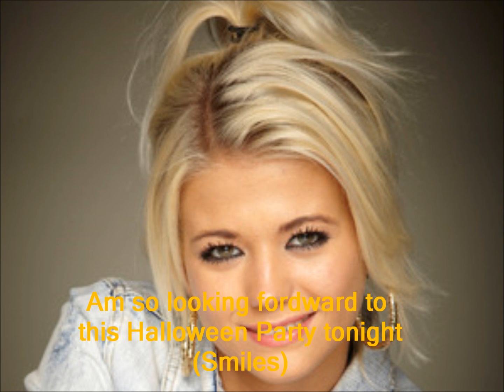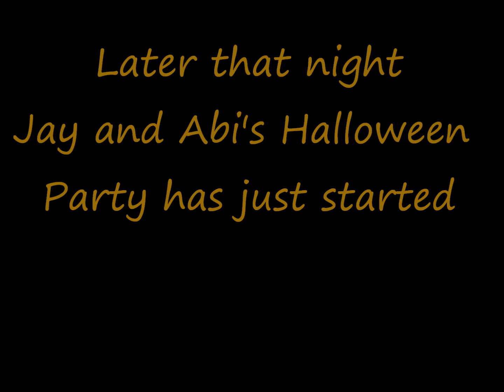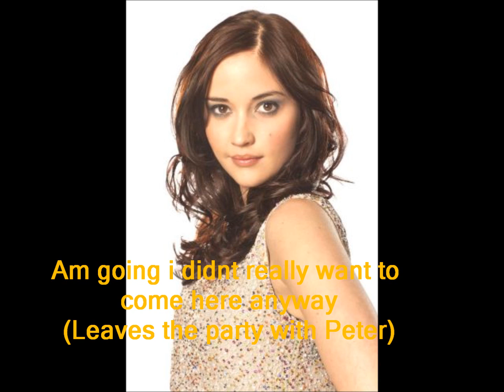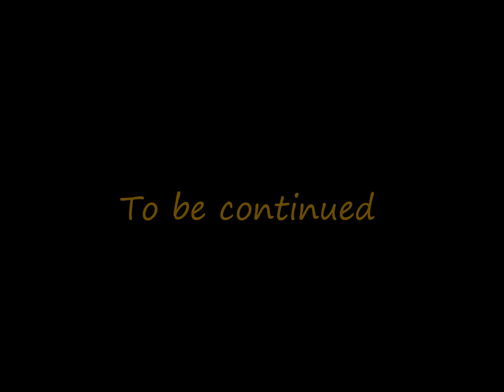Jay and Abi True Love (Part 308)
Credits
Lola Williams. Danielle Harold
Owen Brook. George Sear
Lee Carter. Danny Boy Hutchard
Johnny Carter. Sam Strike
Jordan Jones. Bobby Lockwood
Cameron Jones. Scott Haran
Oscar Branning. Neo Hall
Max Branning. Jake Wood
Cora Cross. Ann Mitchell